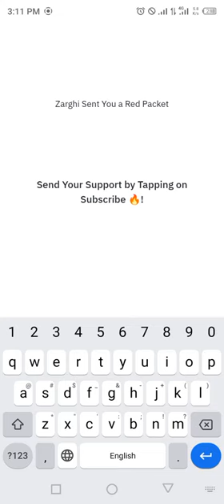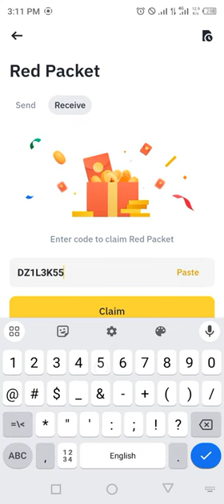Binance red packet code today | 5 Lunc Coin RED Packets binance 9 APRIL 2024